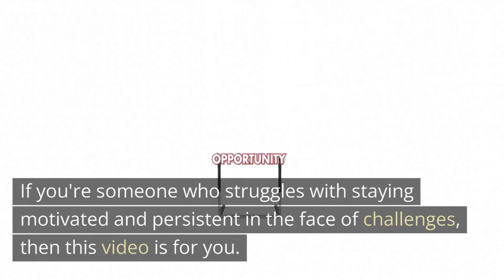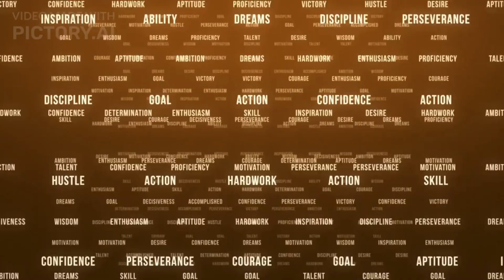The Impact of Mindset on Motivation and Perseverance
In this video, we explore the impact of mindset on motivation and perseverance. We discuss the difference between a growth mindset and a fixed mindset, and how having a growth mindset can help us to be more motivated and persistent in the face of challenges. We also provide tips and strategies for developing a growth mindset and for increasing motivation and perseverance. This video is for anyone who struggles with staying motivated and persistent in the face of challenges.

Get pictory by using this link : partners.pictory.ai/?sref=bjr8q63